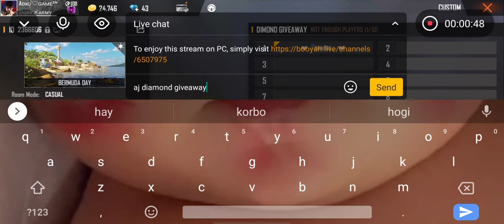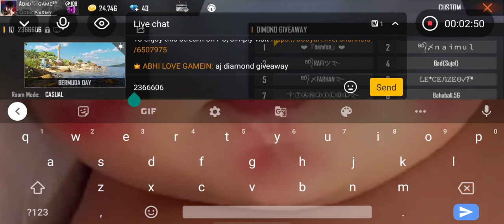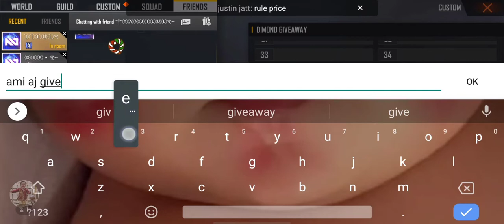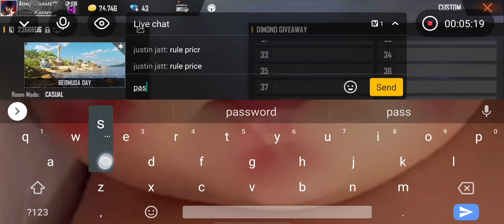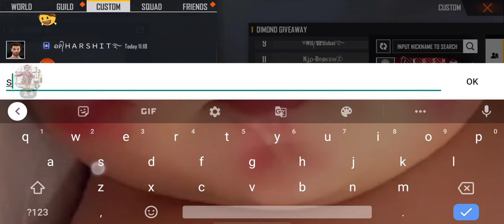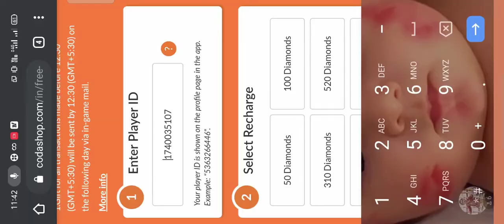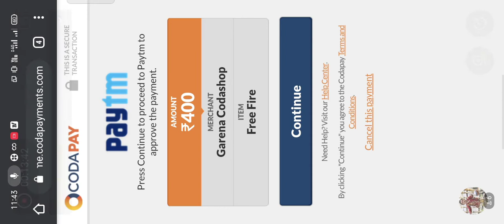ABHILOVEGAMEIN# DIAMONDGIVEAWAY# aj diamond giveaway karliya gyus